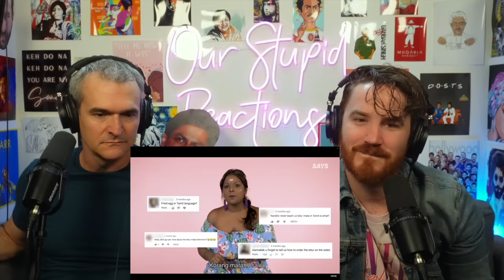Americans Learn Tamil Words & Phrases You Should Know By Now | NANDINI SAYS REACTION!!